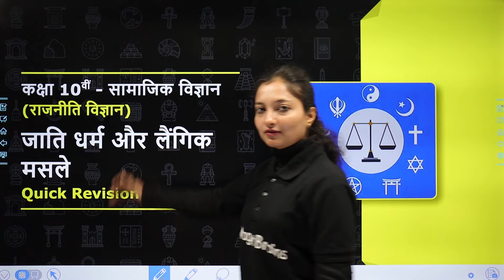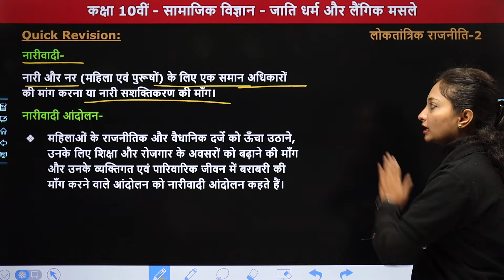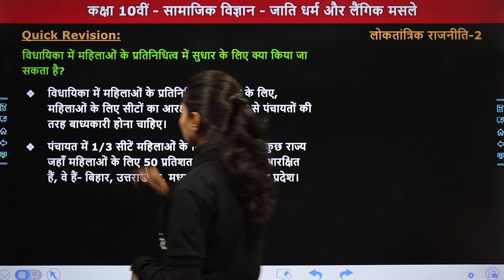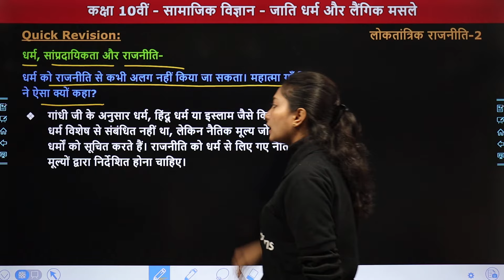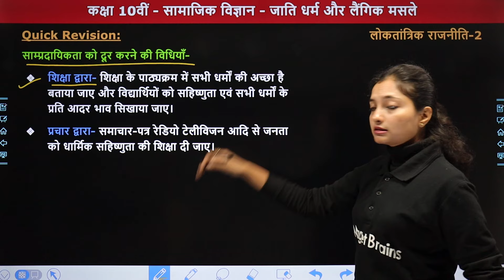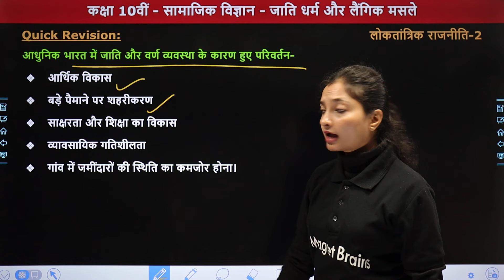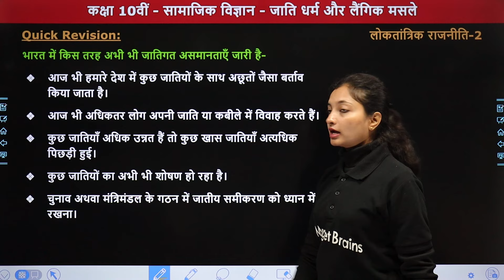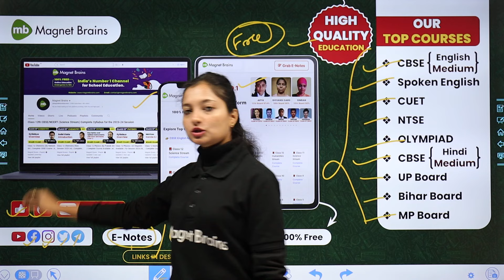Caste, Religion & Gender (जाति धर्म और लैंगिक मसले) - Quick Revision | Class 10 Sst Chapter 3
✔️ Class: 10th
✔️ Subject: Social Science (Political Science) / सामाजिक विज्ञान (राजनीति विज्ञान)
✔️ Chapter: Caste, Religion & Gender / जाति धर्म और लैंगिक मसले /jaati dharm aur laingik masale
✔️ Topic Name: Quick Revision
✔️ Topics Covered In This Video (By Sanchita Ma'am): इस वीडीयो में संचिता मैम कक्षा 10वीं सामाजिक विज्ञान (राजनीति विज्ञान) के अध्याय " Caste, Religion & Gender " के टॉपिक "Quick Revision)" पढ़ायेंगे। यह वीडियो विद्यार्थियों को इस अध्याय के टॉपिक "Quick Revision "समझने में बेहतर मदद करेगा एवं  विद्यार्थियों को उनके के विषय सामाजिक विज्ञान (राजनीति विज्ञान) में बेहतर परिणाम प्राप्त करने में मदद करेगा।

power sharing class 10 chapter 3
सत्ता की साझेदारी class 10 quick revision
power sharing class 10 chapter 3 in hindi
power sharing class 10  in hindi
power sharing class 10 chapter 3 quick revision
power sharing class 10 chapter 3 quick revision in hindi
भारत में सत्ता की साझेदारी
सत्ता की साझेदारी quick revision chapter 3